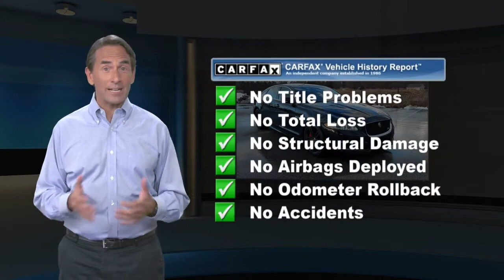Certified 2014 Jaguar XJ XJR, Randallstown, MD V58796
2014 Jaguar XJ XJR LWB NAVIGATION, BLUETOOTH, BLIND SPOT MONITOR, ADAPTIVE CRUISE CONTROL, BACK UP CAMERA, PANORAMA SUNROOF, ALLOY WHEELS, ONE OWNER, LEATHER SEATS, HEATED SEATS, VENTILATED SEATS, KEYLESS ENTRY, EXCLUSIVE ADVANTAGE CERTIFIED (125 POINTS INSPECTION), PREMIUM AUDIO, PREMIUM WHEELS, Jet w/Soft-Grain Leather Seat Trim, Navigation System. Awards:* 2014 KBB.com Brand Image AwardsHOME DELIVERY AVAILABLE! Exclusive Motor Cars is now offering an Exclusive Lifetime Powertrain Warranty on qualifying vehicles. Some exclusions may apply. See dealer for details and conditions of the Powertrain Warranty. Dealer processing fee of $499 is not included in the advertised price. Sales tax or other taxes, tag, registration, government and certification fees are not included in advertised price. Certain vehicles may require financing through one of our lending institutions with approved credit. To receive the internet price, you must print and present this page to the sales team upon arrival. All vehicles pricing are subject to change prior to sale. Exclusive 7 day exchange policy. Purchaser must qualify for necessary financing on the replacement vehicle. The full amount of the original purchase price will be applied towards the next vehicle with no cash back. Warranties may be transferred if applicable. If a trade was part of the first purchase, the value of the trade will be applied to the second purchase. The exchange must be completed at the dealership. Any incentives are non-transferable. At the time of exchange, the first purchased vehicle must not have more than 700 miles from the time of delivery. The exchanged vehicle must be in the same condition as it was at the time of delivery. The time of exchange must happen within 5 business days from purchase. Only 1 exchange is allowed per customer per year. There is no cash value. All requests to exchange must be completed in writing with our guest services department. All vehicles under $10,000 sales price are excluded from this exchange policy. See dealer for details.

[RLVID:1851:a629d3d2381d6ace:26616cb5109eb6e5:1]